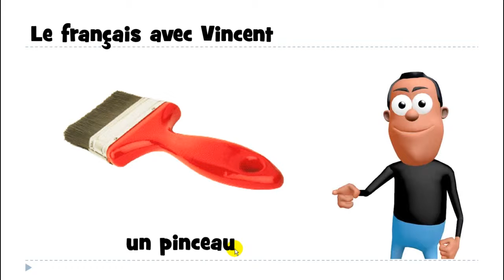1 mot par jour # un pinceau